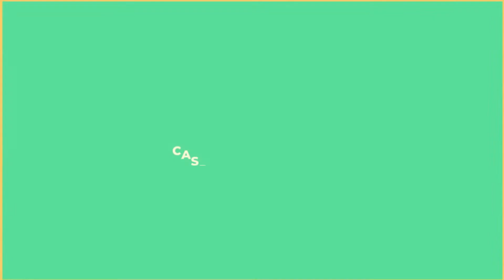Fumigation of dengue fever mosquitoes in the morning in the Br. Kedaton Denpasar // Foging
This morning, in the Hayam Wuruk area of ​​Br. Kedaton has activities for fumigating dengue fever mosquitoes